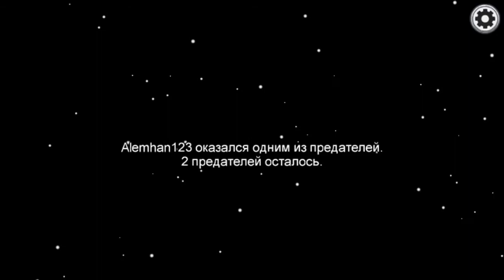Везде Предатели! Among Us!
Подписываемся не стиснемся